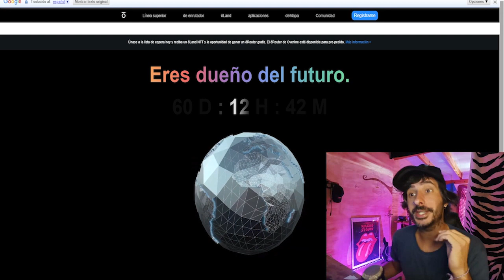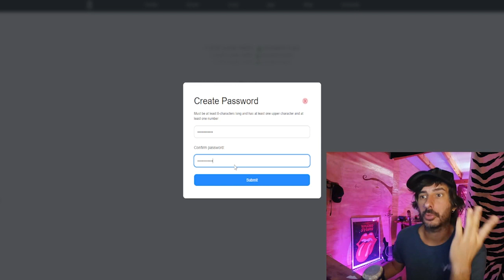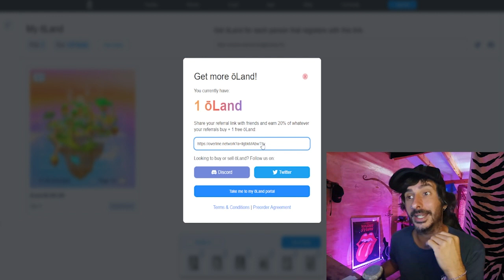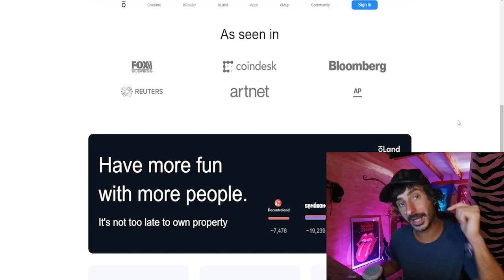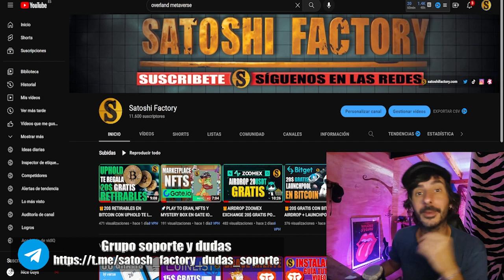🎁LAND GRATIS OVERLINE POR TIEMPO LIMITADOO AIRDROP CONSIGUE INGRESOS PASIVOS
Gana un terreno, land NFT del metaverso Overline totalmente gratis.
Airdrop confirmado de overline, estamos actualizando la información en un nuevo vídeo, pásate por nuestro telegram para más información.